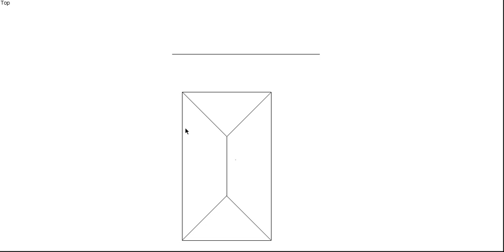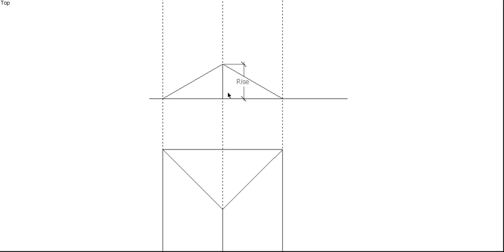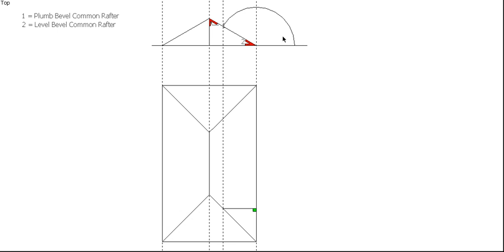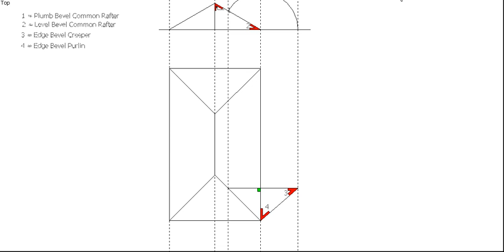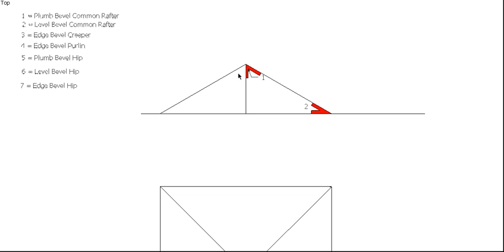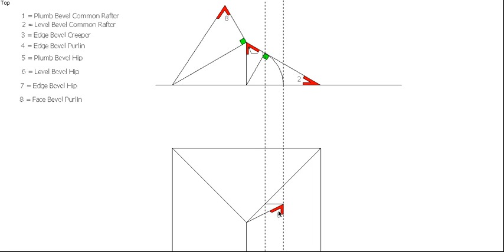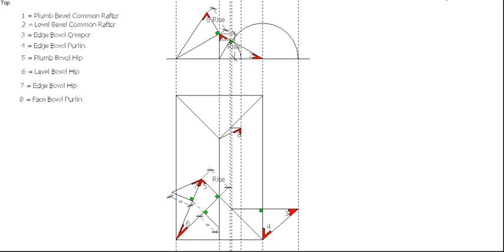Hip Roof Geometric Development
This video shows you how to geometrically develop the 8 bevels required to cut a Hip Roof.